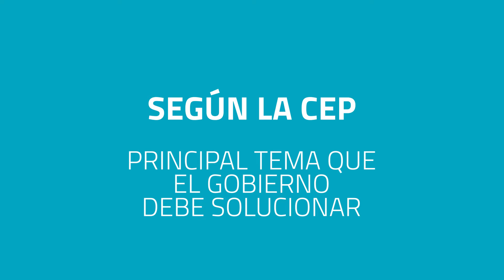EXPERTOS UTEM: Seguridad, victimización y percepción del delito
En materias de seguridad pública, indicadores importantes a considerar son victimización y percepción del delito. Dicha información permite la gestión de políticas públicas para el ordenamiento territorial y el mejorar la calidad de vida de la población.
En relación a la victimización y percepción del delito, el Director del Magíster Seguridad Ciudadana UTEM, Erik Marín, explica la importancia de la medición de dichos fenómenos para intervenir positivamente los territorios.